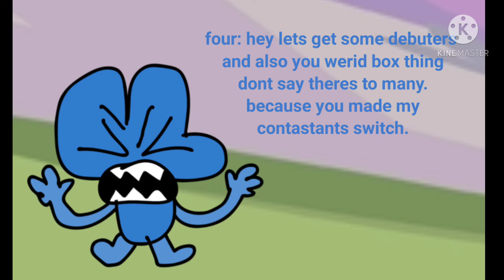BRB 5: The return.